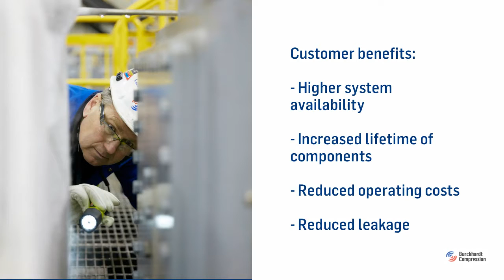Success Story: Modernization of hyper compressor at MOL's LDPE plant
Burckhardt Compression was selected to modernize MOL Petrochemicals' other brand
hyper compressor at its LDPE plant in Tiszaújváros, Hungary. Based on its many years of
experience, Burckhardt Compression is capable of developing comprehensive solutions
that are compatible with the given framework of any compressor. The project scope
included the high-pressure packing, plungers and central valves for second-stage cylinders
to be installed all under the supervision of the highly qualified Field Service
Representatives team.